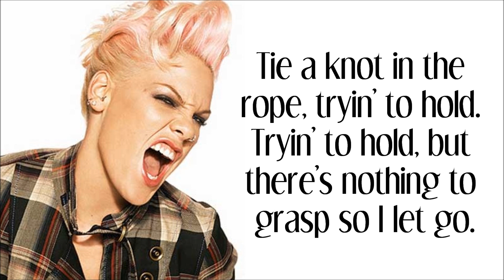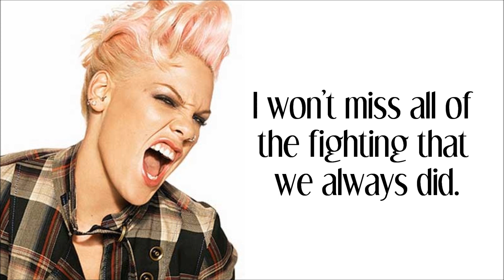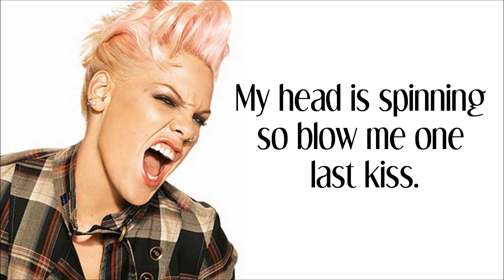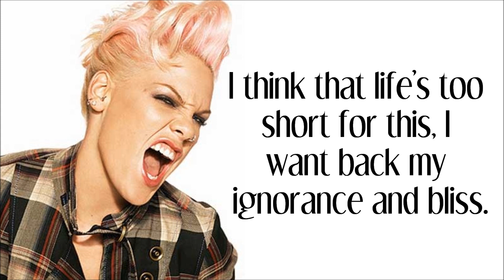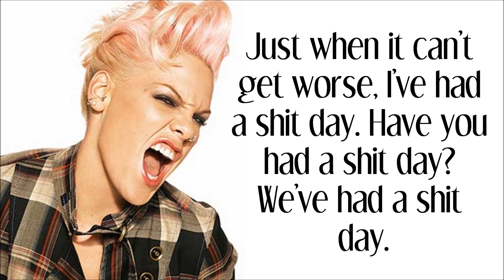P!nk - Blow Me (One Last Kiss)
The 2012 single, "Blow Me (One Last Kiss) by P!nk. Requested by Ben, Enjoy -xoxo